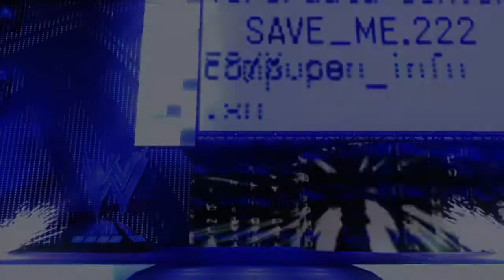WWE Smackdown vs. Raw 2011 pt. 6 (No Commentary) "Week 6" - Chris Jericho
With Big Show seeking vengeance for what Chris Jericho did to him. Big Show meets Jericho out in the ring for a singles match. Then Jericho heads to Thursday night Superstars to fight off once again with Santino Marella, hoping to make another impression to Triple H that he is coming for him.